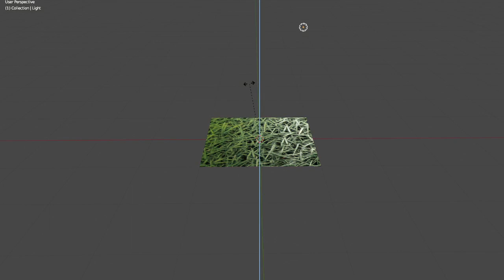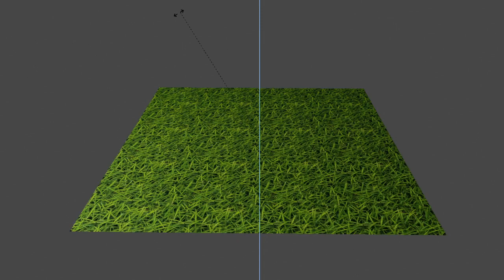Grass Texture Seamless PBR 2K - Textura de Grama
A seamless grass texure PBR 2K.
Created by: Cristiano Simao dos Santos
Software: Blender v3.6.2